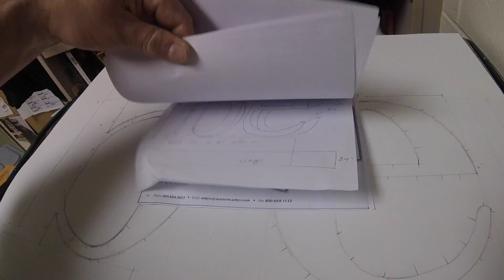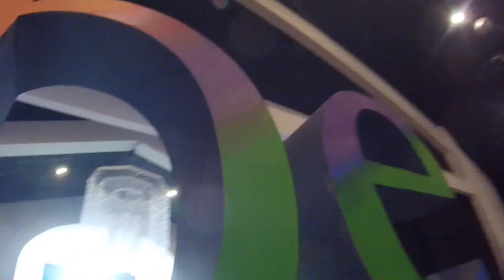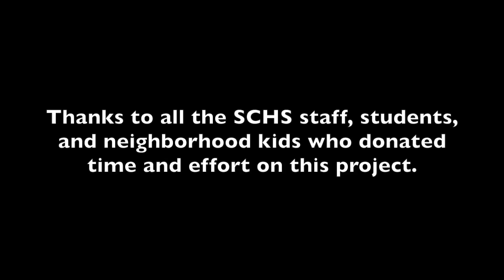TOY sets 2017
With the help of all my awesome students and kids and kid's friends, we built a huge "be" for the teacher of the year luncheon for Pitt county achools.